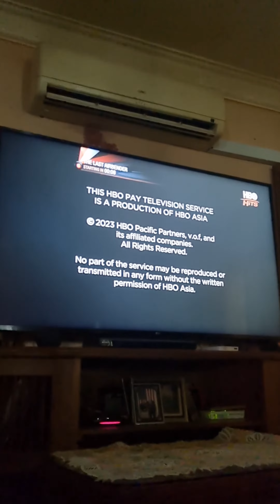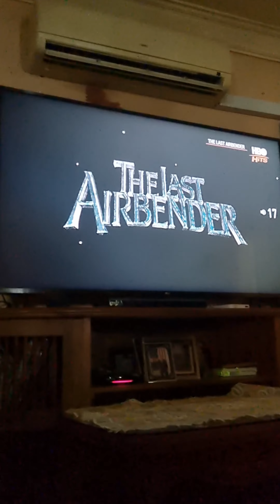The Last Airbender- HBO Hits (Malaysian feed)